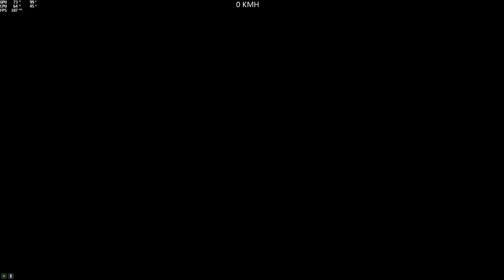(Parkour) FormulaKour #4 (Kevvon35) (DR1) [GTA 5 PC]